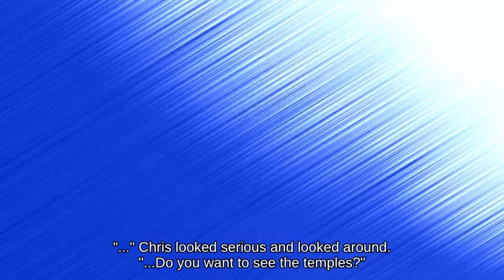Down Smash Greninja with Pit attacks with Blast Box | Super Smash Brothers Melee